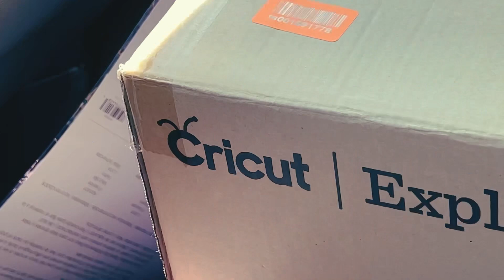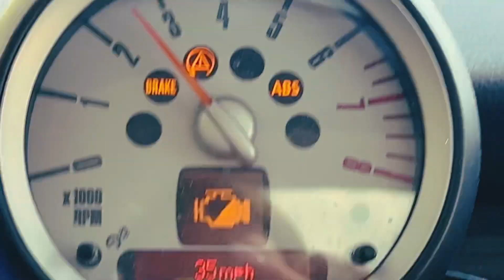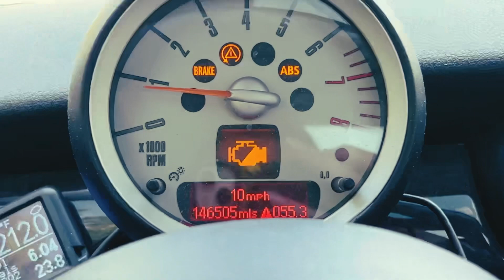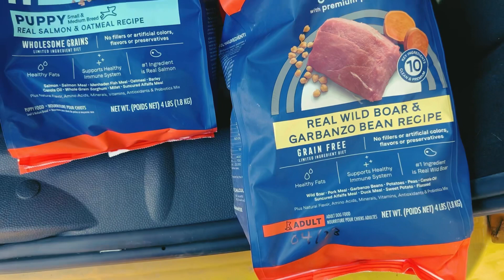Vlog 8: My Day Off…